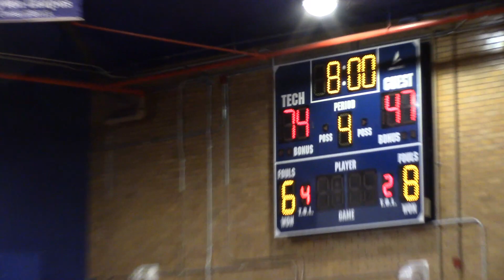Brooklyn Tech vs John Jay JV Jan 30 2023